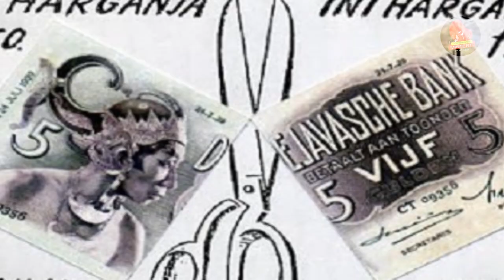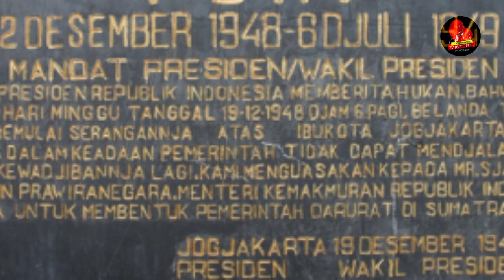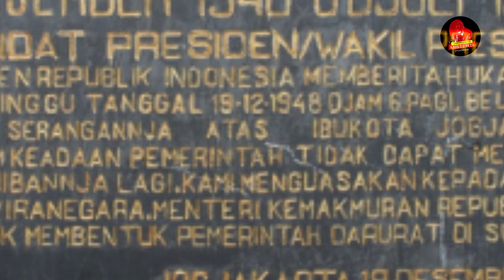SYAFRUDDIN PRAWIRANEGARA, MENTERI YANG MISKI BAHKAN TAK PUNYA UANG UNTUK BELI GURITA BAYINYA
"Ayahmu Menteri Keuangan, Icah," Lily menyeka matanya yang basah. "Ayah mengurusi uang negara, tetapi tidak punya uang untuk membeli gurita bagi adikmu, Khalid yang baru lahir. Kalau ibu tidak alami sendiri kejadian itu, ibu pasti bilang itu khayalan pengarang. Tapi ini nyata. Ayahmu sama sekali tak tergoda memakai uang negara, meski hanya untuk membeli sepotong kain gurita."
Kalimat di atas, merupakan ucapan yang disampaikan Teungku Halimah atau biasa dipanggil Lily, istri Syafruddin Prawiranegara, Menteri Keuangan pada era pemerintahan Soekarno.
Ucapan itu disampaikan Lily pada Aisyah atau Icah, puteri pertama Syafruddin Prawiranegara yang dikutif dari lembar pertama buku Presiden Prawiranegara, yang ditulis Akmal Nasery Basral.